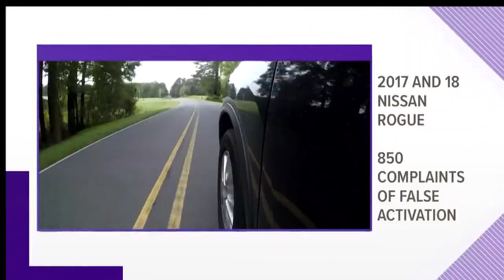2WTK: Auto Breaking Technology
Auto braking technology promises to stop the car even when you don't. But hundreds of recalls have drivers and pedestrians worried.